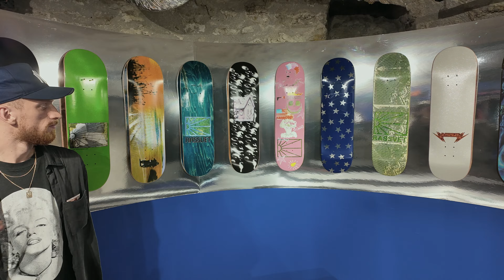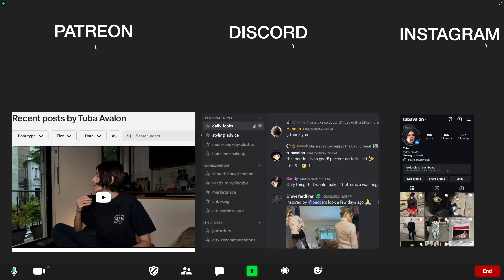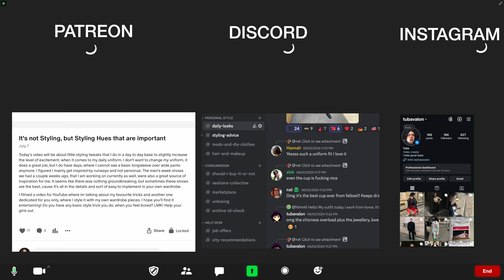MEETING RASSVET: Rei Kawakubo's favourite skate brand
"If I go anywhere in the world, if I have my board, I will find my people" - the founder Tolya Titaev and Val Bauer show us what the real meaning behind building a skatebrand is, the values skateboarding has towards a collective and where they get their inspiration, while being supported  by Dover Street Market and Comme des Garçons founder Rei Kawakubo.

Join my other channels to consume even more fashion content :)